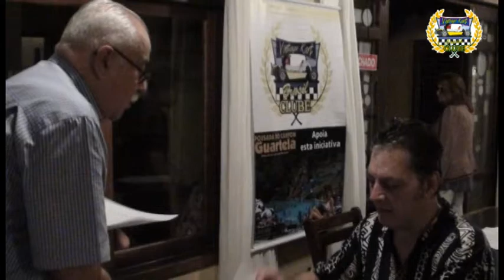Making of Fundação Vintage Kart Brasil Clube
Várias cenas em video e fotos que não foram aproveitadas no vídeo oficial da Fundação do Clube estão aqui a disposição dos associados para verem mais imagens do acontecimento.